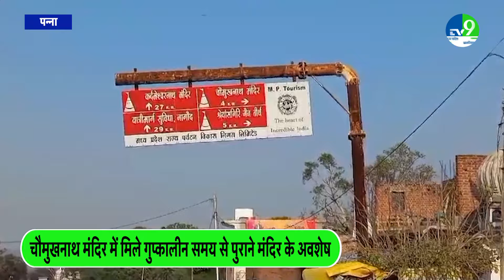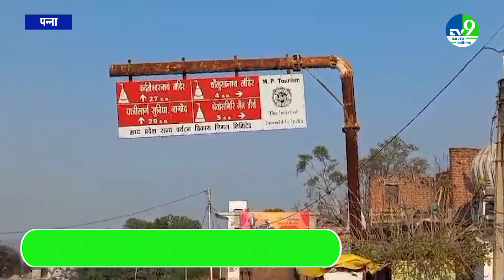Panna में ASI को मिले 5वीं सदी के mandir के अवशेष और सबसे पुराना Shivling! [Chaumukhnath Temple]